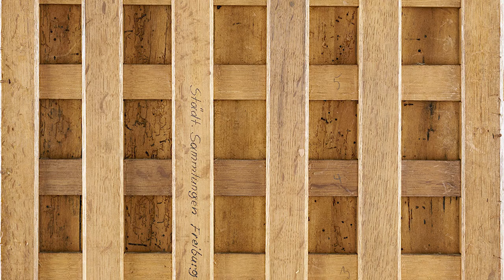Geheimnisse der Bilder. Die Gemälde Hans Baldung Griens - SCHMERZENSMANN | AM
Film zur Ausstellung "Geheimnisse der Bilder. Die Gemälde Hans Baldung Griens"
Produziert von Maximilian Schneider